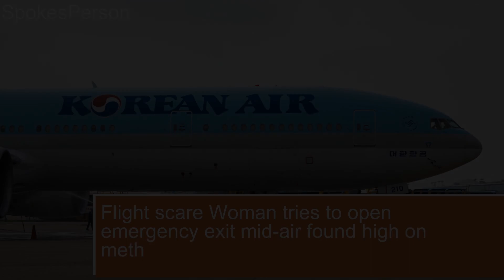Flight scare Woman tries to open emergency exit mid air, found high on meth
In another incident of flight scare, a woman passenger, who was high on meth, tried to open the emergency door while the plane flew over the Pacific Ocean on Thursday (Nov 23), as per local reports.The Incheon International Airport Police Corps arrested the 26-year-old woman after she tried opening the door of the Korean Air flight which was travelling to Incheon, a South Korean city near Seoul, reported Yonhap News Agency.The witnesses informed the police that the woman passenger had started showing signs of anxiety about 10 hours after the takeoff and made several attempts to open the exit door before the flight attendants finally restrained her.Later, the woman tested positive for meth in drug screening, as per the information shared by the airport officials with the Korea JoongAng Daily.The woman is now being investigated by the Incheon International Airport Police for violation of the Aviation Security Act and drug abuse under the Narcotics Control Act.high, woman, incheon, flight, midair, open, passenger, exit, korean, scare, international, tries, drug, emergency, meth, door,